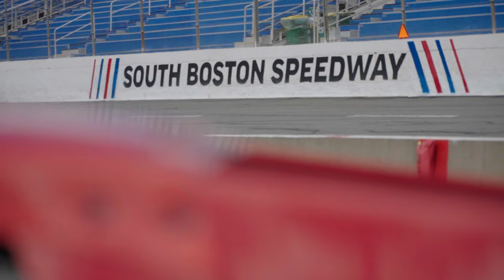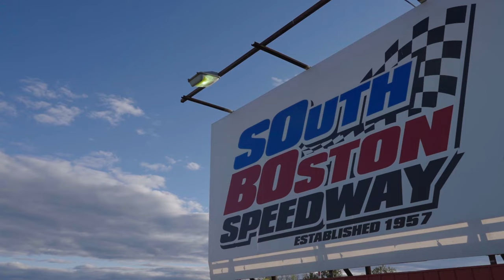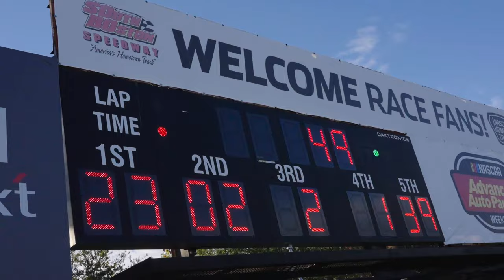VLOG - Carson Loftin - Ep. 10: On the Verge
Carson Loftin brings you behind the scenes of the big @Paceomatic 99 at historic @southbostonspeedway in Virginia as he chases a first victory, and a berth in the SMART Modified Tour "SMART 3" championship finale.